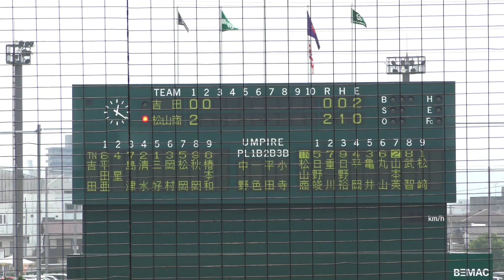『夏将軍 松山商業校歌 シートノック』第103回全国高等学校野球選手権大会愛媛大会 松山商業vs吉田高校 うどん県チャンネル 高校野球 甲子園 今治市営球場 2021年7月15日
◆松山商業の校歌 シートノック
◆第103回全国高等学校野球選手権大会愛媛大会
◆吉田高校戦

【関連動画】
『新田高校vs今治西高校ダイジェスト』愛媛県大会屈指の好カード 第103回全国高等学校野球選手権大会愛媛大会 今治市営球場 高校野球 うどん県チャンネル 2021年7月15日

『松山商業vs吉田高校ダイジェスト』第103回全国高等学校野球選手権愛媛大会 夏将軍 今治市営球場 うどん県チャンネル 高校野球 プロ注目選手 2021年7月15日